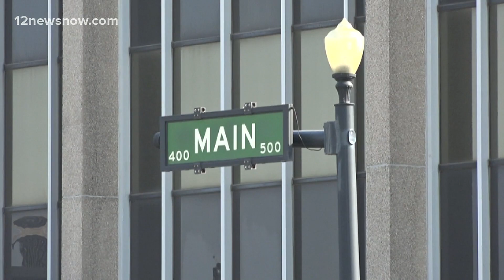Beaumont City Council schedules town hall for input on AT&T building purchase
The meeting will happen on July 13 at 6PM at the event center.